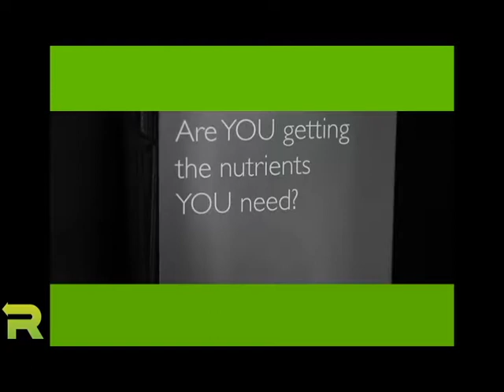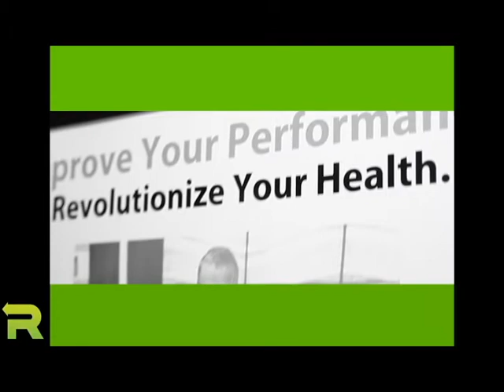Revolution Health in Tulsa | Chronic Pain in Tulsa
If you have chronic pain and you live in Tulsa, you need to experience Revolution Health. Chad Edwards believes in non-surgical alternatives for chronic pain in Tulsa. Revolution Helath has the bigges variety of non-surgical chronic pain relief in Tulsa.
Find more info about Prolotherapy Tulsa, and Chronic Pain Relief Tulsa today at Revolution Health